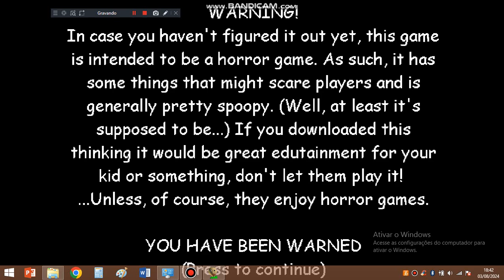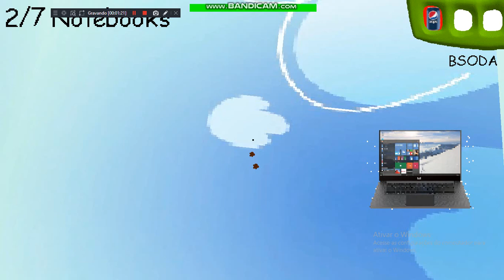Baldi Basics Mod Menu | Om Nom Basics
bakery achieved by the Executive
Board or extraordinary :D